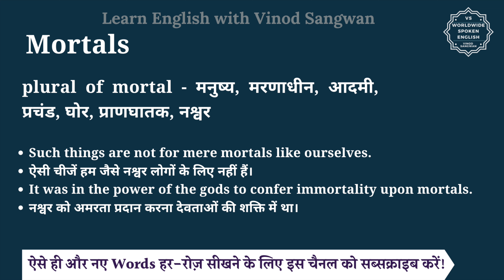Mortals meaning in Hindi | Mortals ka matlab kya hota hai | English vocabulary words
इस वीडियो में आप Mortals का हिंदी में मतलब समझेंगे और साथ में Mortals का pronunciation भी सीखेंगें यानि की आप Mortals के अर्थ के साथ साथ ये भी सीखेंगें की Mortals को कैसे बोले या Mortals को बोलने का सही तरीका क्या है |

तो बस एक मिनट में सीखिए Mortals को|
Let’s learn Hindi Meaning of Mortals in detail.

Mortals का हिंदी में अर्थ होता है
plural of mortal - मनुष्य, मरणाधीन, आदमी, प्रचंड, घोर, प्राणघातक, नश्वर

Mortals को इन उदाहरणों से और अच्छे से समझ सकते हैं
Such things are not for mere mortals like ourselves.
ऐसी चीजें हम जैसे नश्वर लोगों के लिए नहीं हैं।
It was in the power of the gods to confer immortality upon mortals.
नश्वर को अमरता प्रदान करना देवताओं की शक्ति में था।